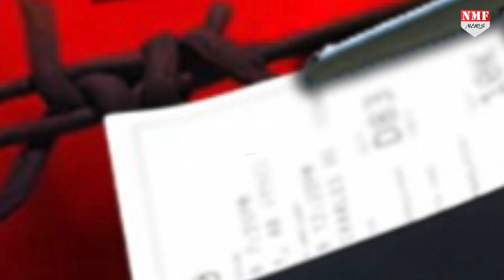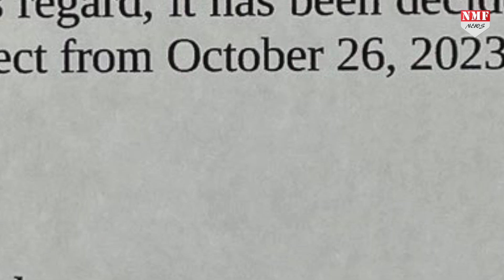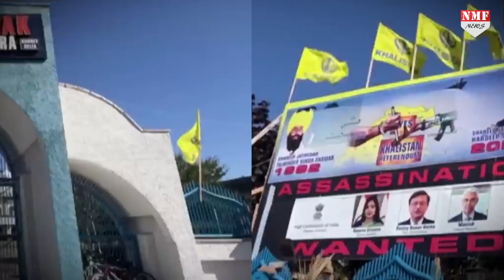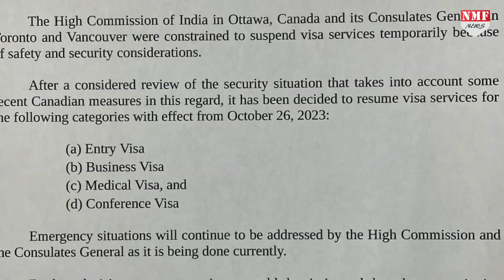क्या खत्म हो गया Canada से India का विवाद, Modi ने क्यों उठाया इतना बड़ा कदम ?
कनाडा और भारत के बीच में लंबे चले विवाद के बाद अब भारत ने एक नई पहल की है। भारत ने कनाडा से रिश्ते सुधारने की एक पुरज़ोर कोशिश की। कनाडा के आरोप प्रत्यारोप के बाद भी भारत ने एक तरह से कनाडा को सुधर जाने का मौक़ा दिया है। अब कनाडा पर इस मौक़े का क्या असर होगा। ये देखना वाक़ई काफ़ी दिलचस्प होगा। देखिए रिपोर्ट।

NIVEDITA
KK